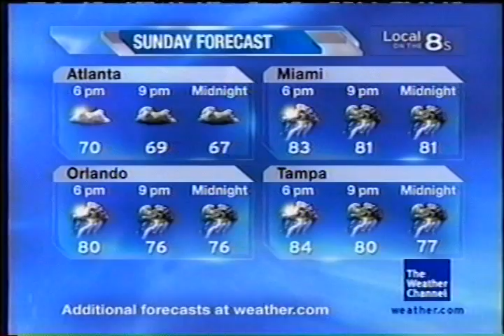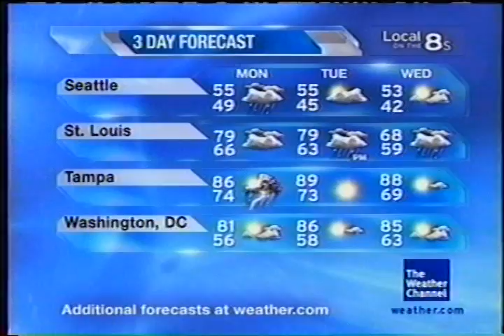TWC Local on the 8s from October 2008 #6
Another LOT8s from October 2008 daytime

Title is Scenic Route